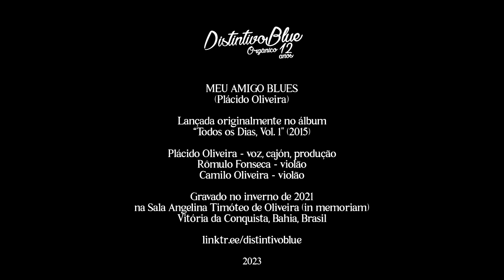Distintivo Blue - Meu Amigo Blues [Orgânico 12 Anos]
[OUÇA PREFERENCIALMENTE COM FONE DE OUVIDO]

12 anos após o nascimento do Distintivo Blue (2021), quando a pandemia passou ao início dos encontros presenciais, Plácido Oliveira homenageia os primeiros períodos de ensaio do Projeto, convocando a mesma formação originária de 2009, consigo na voz e cajón, Rômulo Fonseca e Camilo Oliveira nos violões. Uma verdadeira celebração ao blues autoral do sudoeste da Bahia.

Nesta sessão, gravada em 30 de agosto de 2021, o DB executa várias de suas principais canções, passando por toda a discografia. "Meu Amigo Blues" foi lançada em 2015, no álbum "Todos os Dias, Vol. 1" e faz uma reflexão sobre a vida a partir de um momento de tensão. Desde 2014, quando foi composta, nunca saiu do repertório de shows.

FICHA TÉCNICA

Distintivo Blue - Orgânico 12 Anos

Meu Amigo Blues
(Plácido Oliveira)

Plácido Oliveira - voz, cajón, produção
Camilo Oliveira - violão
Rômulo Fonseca - violão

Gravado no inverno de 2021 na Sala Angelina Timóteo de Oliveira (in memoriam)
Vitória da Conquista-BA, Brasil